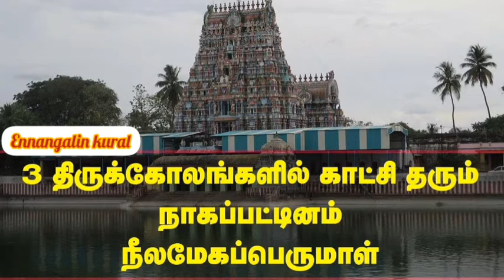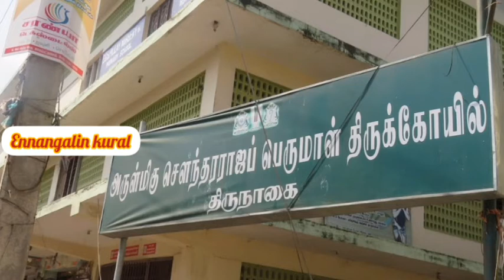திரு நாகை (எ) நாகப்பட்டினம் | பாடல் பெற்ற திருத்தலங்கள் | @ennangalinkural6317 | Venkatesan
திரு நாகை சௌந்தர்ய ராஜன் திருத்தலம்